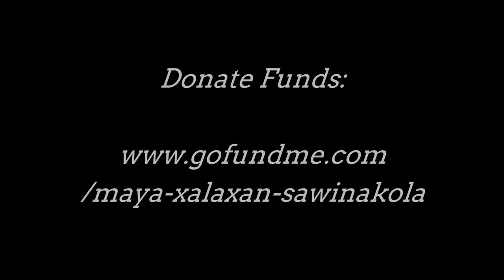The Front Lines: A Fish Farm Investigation Trailer